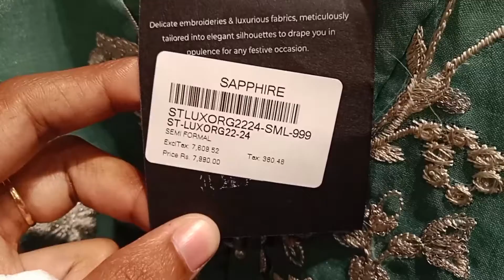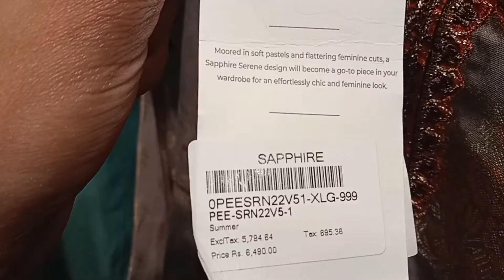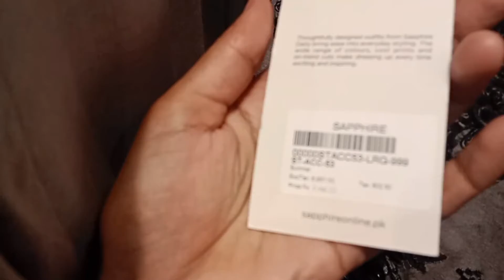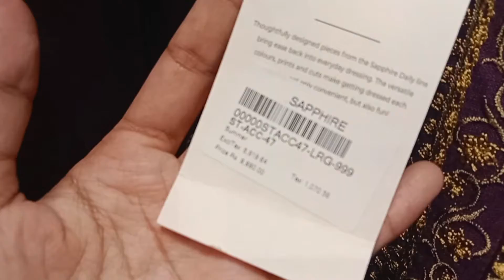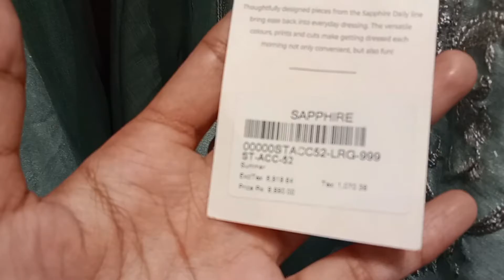sapphire luxury stitch collection 2022